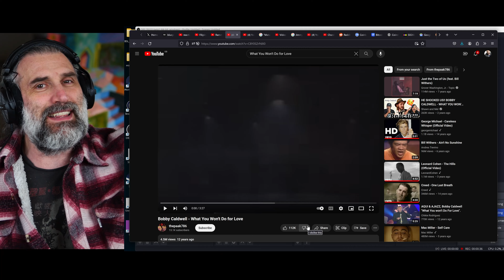This song went viral 46 years after it was released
Bobby Caldwell - What You Won't Do for Love